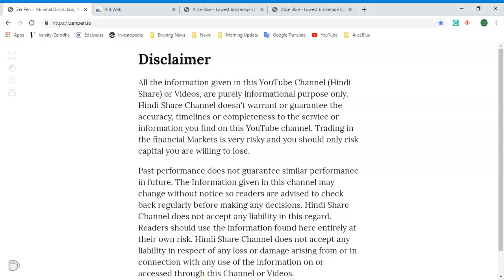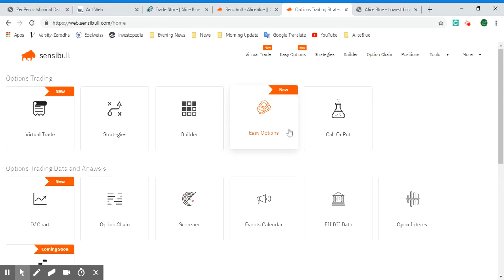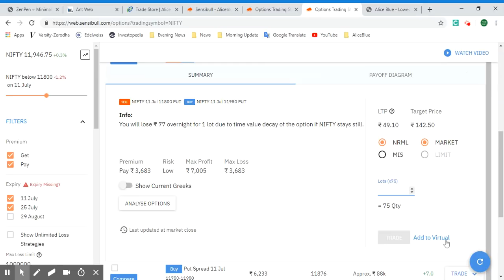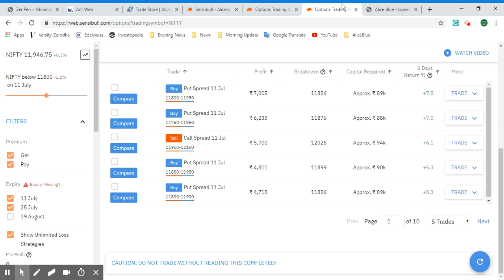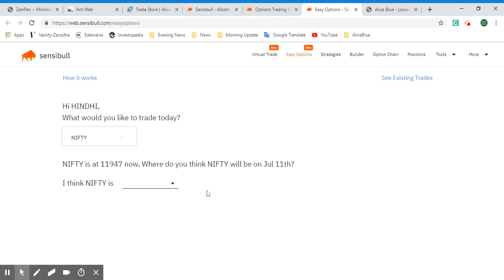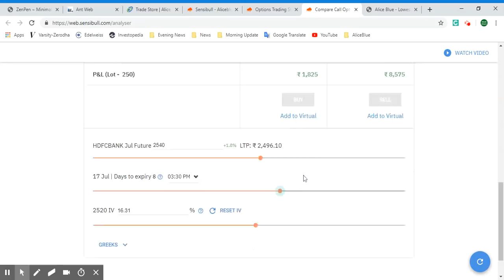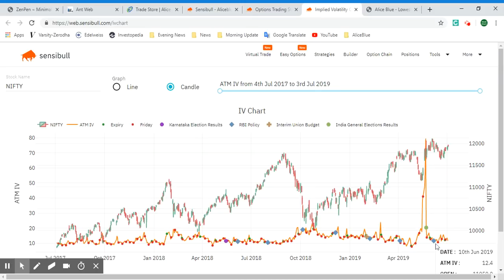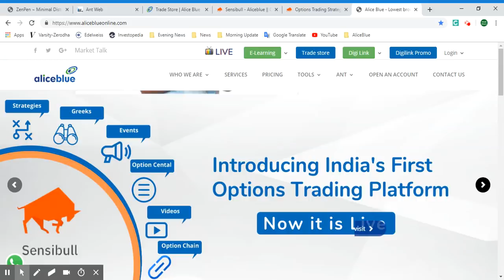How to use Sensibull for Options Trading with Alice Blue - Hindi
In this video we give you an overview of how you can use Sensibull,an OPtions Trading Platform with your Alice Blue Brokerage Account. We go over the platform and explain all the tools you can use and apply to refine your personal trading strategy